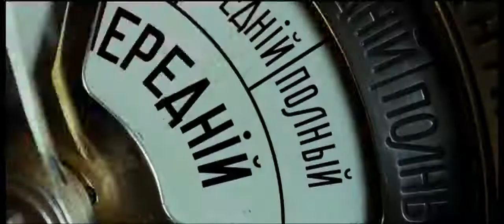WORLD OF WARSHİPS-GREAT MOVİE Admiral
Russian Empire vs Germany, World War I, movie Admiraİ